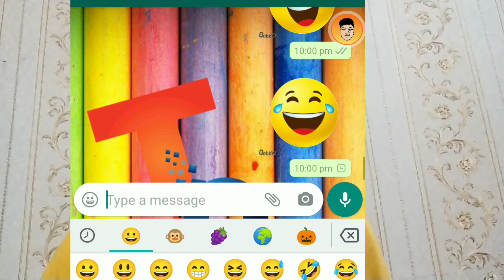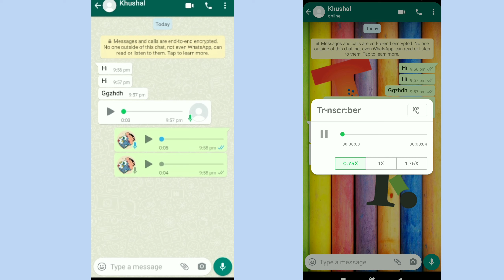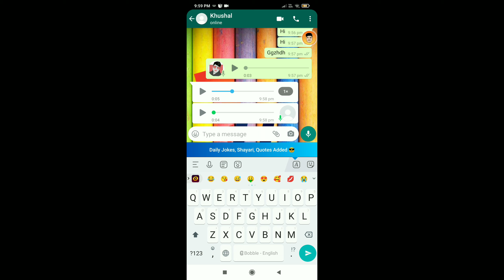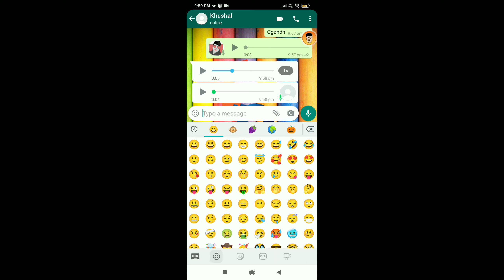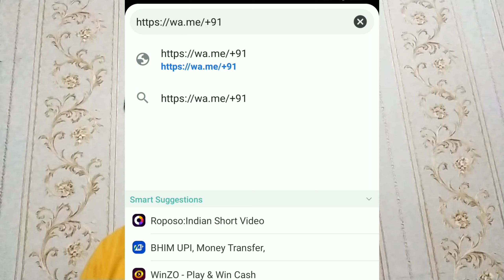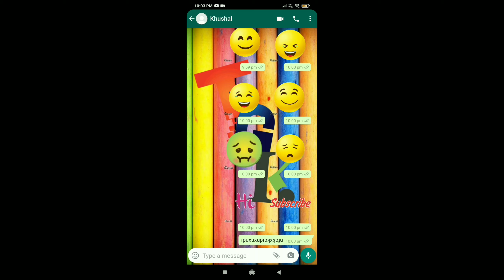top 5 new amazing and useful features of WhatsApp (2021) | WhatsApp tricks(2021)